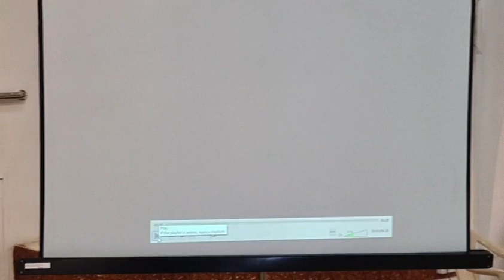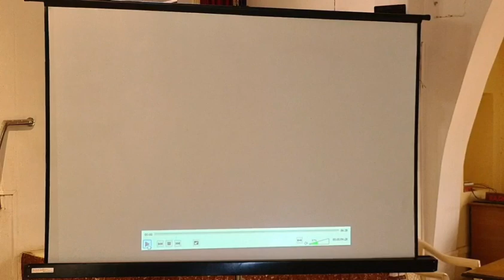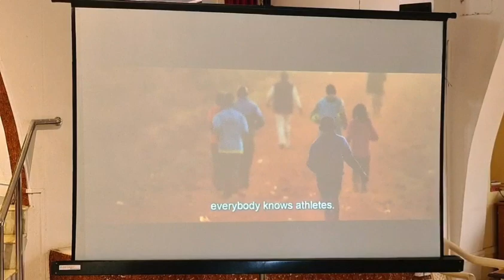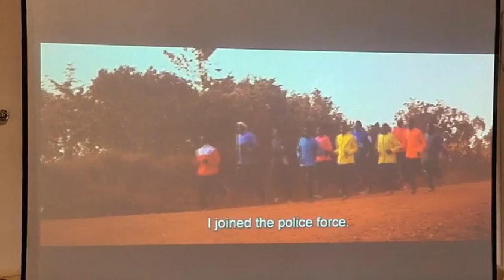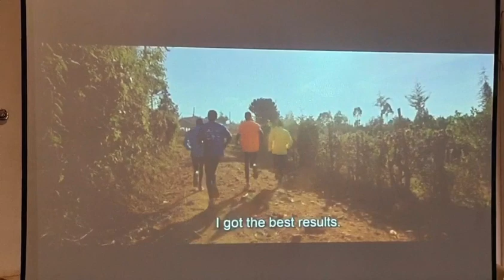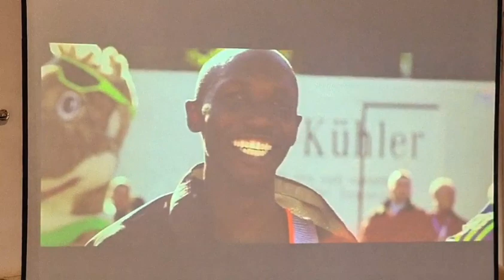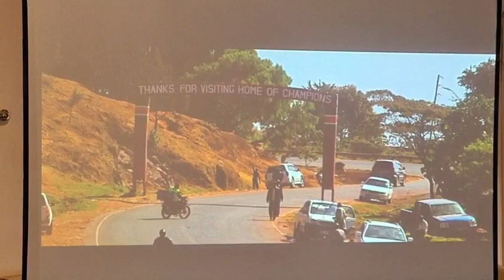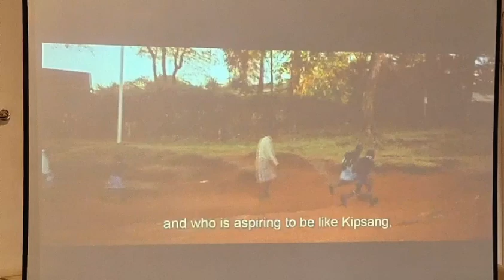Praise & Worship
Lead By:- Ps.Sagar V Kalu
1 Corinthians.9:24-27."RUN & RACE"